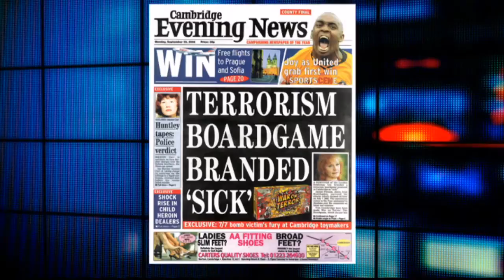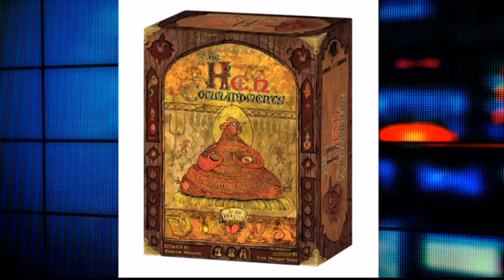TerrorBull Games on Fox News talking about Hen Commandments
Disarmingly reasonable interview on Fox News, talking to Jonathan Hunt about The Hen Commandments and the use of games to tackle "serious" subjects.